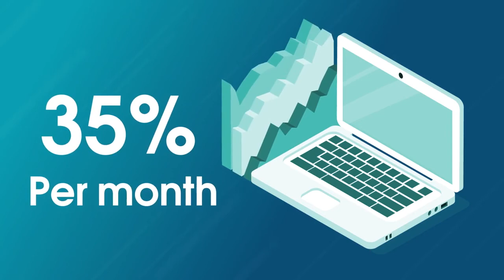Marketbot #1 Official Promo Video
AI Marketing creates real passive income. AI Marketing is an online cashback and advertising company that makes money by funding the Marketbot. The company allows you to invest in advertising and earn on average between 25% and 35% of your capital, which makes it one of the best, if not the best investment in 2021 and a real generator of passive income.

Registration links: To receive THE $ 50,